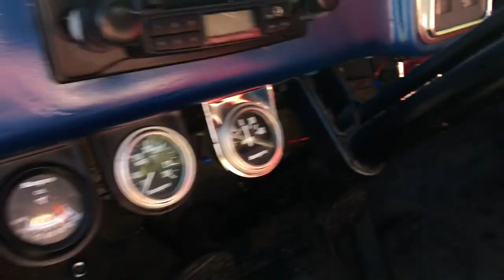1953 Dodge B4-4 short bed step side **SOLD** All American Muscle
1953 Dodge B4-4 short bed step side pick for sale. ***SOLD*** All original rust free with the flat head six and 3 on the tree. Runs and drives excellent. Offered for sale by All American Muscle